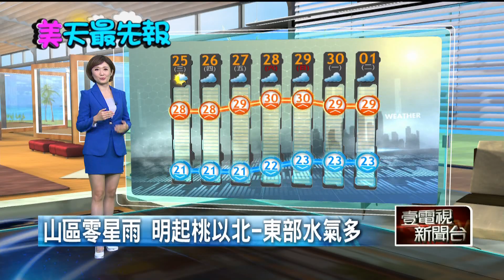今水氣偏少 周四起迎風面雨勢增加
秋高氣爽的氣溫今天是最後一天了，今晚開始就會有新的一波水氣靠近台灣，雨勢會持續到下周一，提醒民眾出門記得攜帶雨具，而今天中南部的空氣品質還是較差，高屏地區也亮起紅燈，不論是敏感族群還是一般族群出門攜帶口罩較為安全。另外菲律賓海岸上面還有一熱低壓正在擾動，最快在周末會形成颱風。